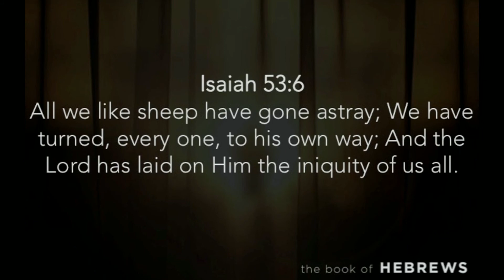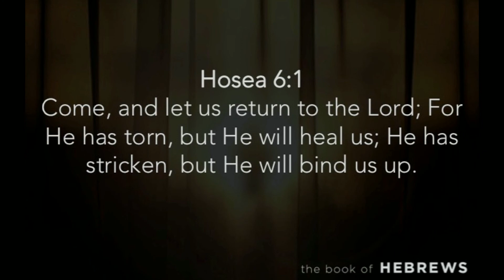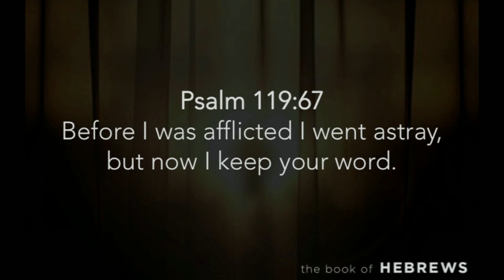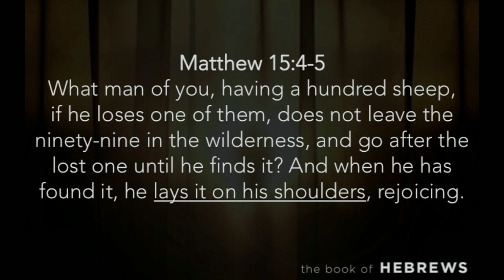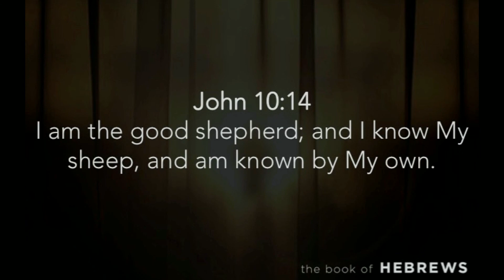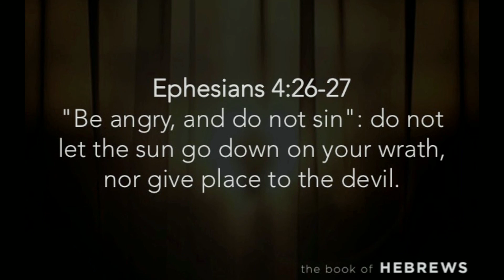Reacting to God's Discipline - Hebrews 12:5-17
Message given Sunday, February 7, 2016 at Calvary Chapel Canyon Hills in Lake Elsinore, CA. You can learn more about Calvary Chapel Canyon Hills